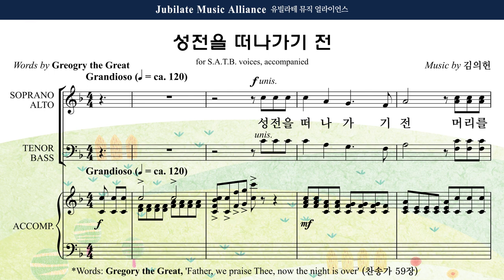[유빌라테 41집] 31. 김의헌 - 축도송 Bass MIDI ver.